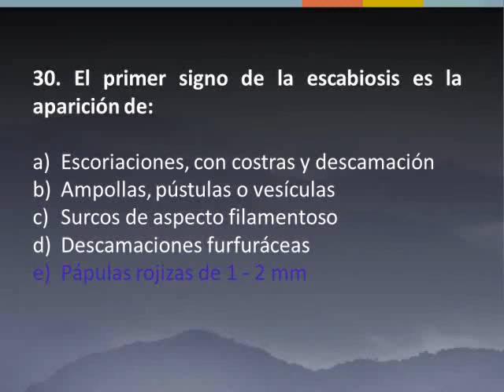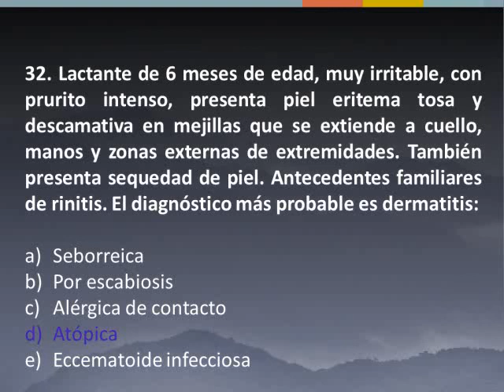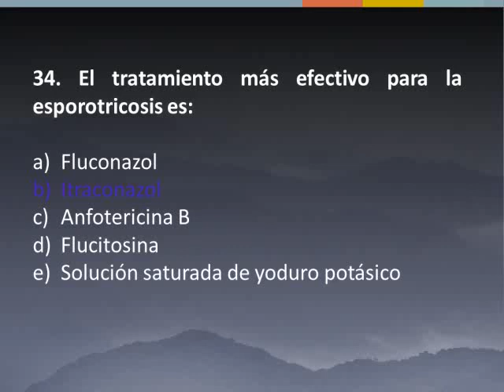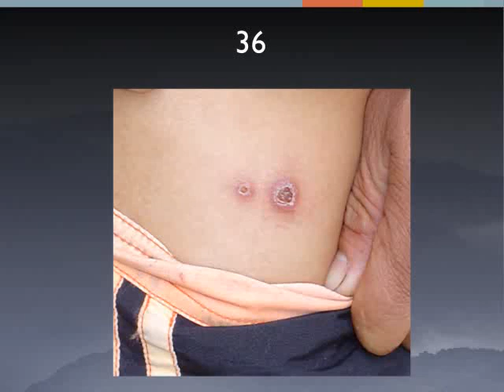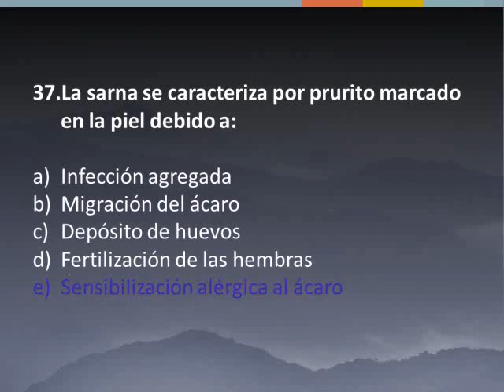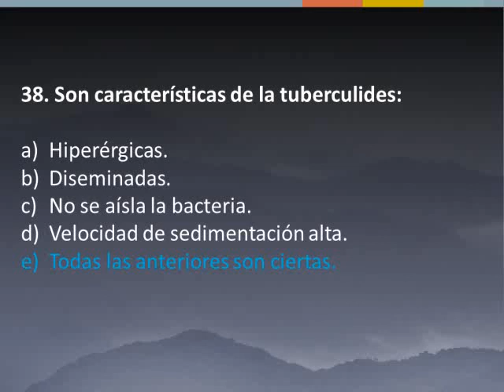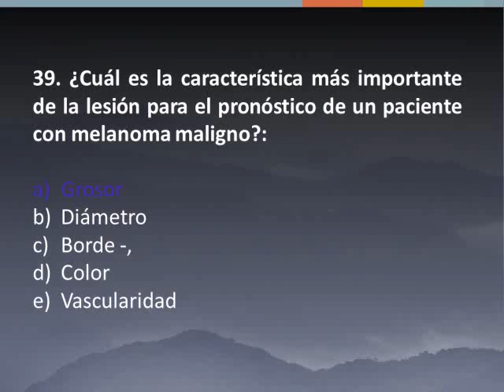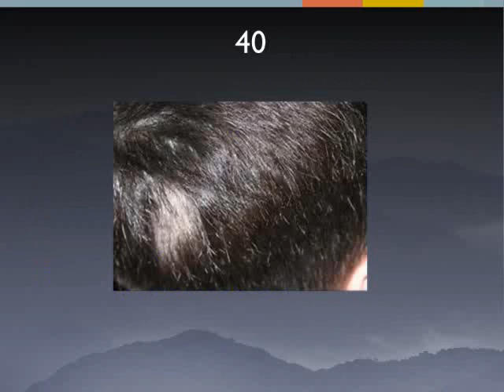Tmmed dermatología - taller dermato galarza 3